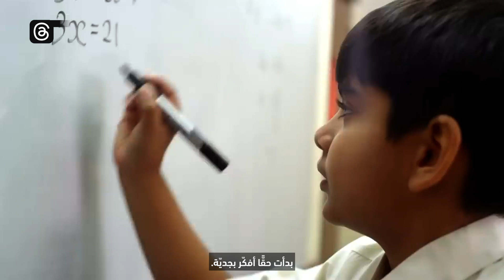Abdul Muqeet | Abu Dhabi Award and Princess Diana Award Recipient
في سن الثامنة فقط، شعر عبد المقيت بالألم عندما علم بالضرر الذي يسبّبهُ البلاستيك لكوكب الأرض، فعزم على إحداث فرقٍ وبدأ بتحويل الصحف القديمة إلى أكياس ورقيّة، ممّا جعله يُلقَّب بـ "فتى الأكياس الورقيّة في الإمارات".

تعرّفوا على عبد المقيت ورحلته التي تُظهر كيف يمكن لحبِّ طفل واحدٍ للأرض أن يُلهِم حركةً عالميّة.كن_ملهماً

At just 8, Abdul Muqeet's heart ached upon learning the harm plastic causes to the planet. Determined to make a difference, he began turning old newspapers into paperbags, thus, being labeled as the "Paper Bag Boy of the UAE."

Get to know Abdul and his journey that shows how one child's love for the Earth can inspire a global movement.